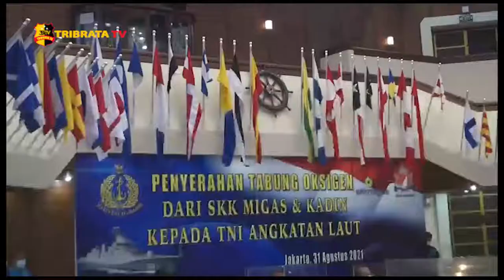TNI AL TERIMA BANTUAN 300 TABUNG OKSIGEN DARI KADIN DAN SKK MIGAS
BANTUAN TIGA RATUS TABUNG OKSIGEN YANG TERISI PENUH LANGSUNG DI BERIKAN OLEH WAKIL KETUA YAYASAN KEMANUSIAN KADIN / SHINTA WIJAYA KAMDANI / DAN KEPALA SKK MIGAS / DWI SOETJIPTO KEPADA KEPALA STAF ANGKATAN LAUT / LAKSAMANA TNI YUDO MARGONO //

BANTUAN TABUNG OKSIGEN DAN REGULATOR TERSEBUT DI BERIKAN UNTUK MEMBANTU PENANGANAN COVID 19 DI SEJUMLAH DAREAH //

RENCANANYA TABUNG OKSIGEN AKAN DI DISTRIBUSIKAN KEPADA MASYARAKAT MARITIM MAUPUN MASYARAKAT UMUM //

KHUSUSNYA DI WILAYAH DI LUAR JAWA / SEPERTI DI WILAYAH BANGKA BELITUNG / DUMAI / PABEAN DAN SEJUMLAH DAERAH YANG MENGALAMI KELANGKAAN OKSIGEN //

WAKIL KETUA YAYASAN KEMANUSIAN KADIN / MENGATAKAN BAHWA BANTUAN INI SENGAJA DISERAHKAN KEPADA TNI ANGKATAN LAUT / KARENA TNI MEMPUNYAI JARINGAN YANG SANGAT LUAS KUAT / SEHINGGA MEMPERMUDAH DAN MEMPERCEPAT PENYALURAN BANTUAN KEPADA MASYARAKAT YANG MEMBUTUHKAN //